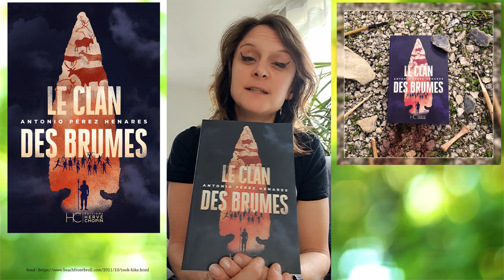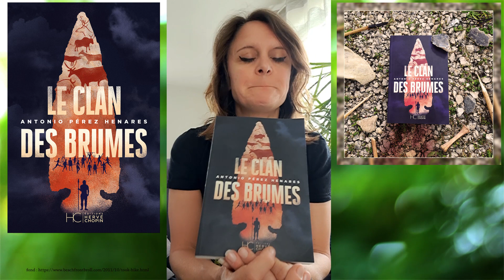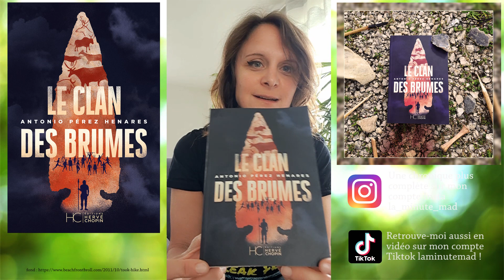Chacun son clan !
Le Clan des Brumes, d'Antonio Pérez Henares, aux éditions Hervé Chopin :

Ce roman est apparemment le 1er tome d'une série à venir et effectivement, la fin indique une suite possible.
J'avais lu et bien aimé Le Chant du bison, du même auteur. J'ai un peu moins aimé celui-ci car je n'y ai pas retrouvé ce que j'avais apprécié le plus dans le précédent (cette traversée des terres, une épopée assez grandiose). Ici nous suivons Œil Perçant, un jeune chasseur qui attend son initiation, au sein du clan des Brumes (la 4e de couverture nous indique qu'on est à la fin du Paléolithique et comme il est question du fleuve Tage j'imagine qu'on se situe dans l'actuelle Espagne (pays de l'auteur) ou au Portugal.) L'intrigue c'est donc ça : les aventures et mésaventures de ce jeune chasseur un peu différent des autres, peut-être plus innovant et plus solitaire, ce qui lui vaut à la fois l'admiration de certain·es et la méfiance d'autres.
Si je voulais lire un livre qui me redonnait foi en l'humanité, eh bien c'est raté, parce que déjà à l'époque, les  humains n'étaient pas mieux qu'aujourd'hui (oui, j'ai lu ce roman juste après les élections européennes). Aucun espoir donc pour nous, on est comme ça depuis bien trop longtemps.
Par contre le roman est très intéressant quant aux savoirs que l'on (re)découvre sur la Préhistoire et sur la vie des hommes et des femmes de l'époque : ce qu'iels ignoraient, ce qu'iels savaient déjà, ce qu'iels imaginaient, leurs croyances et leur façon de voir le monde.